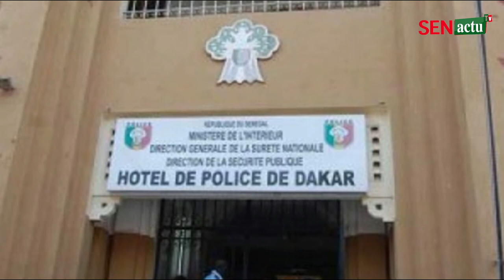🚨😱Alerte sur la drogue volet utlisé par les.......Le bébé décèdé avec sa mer e à......